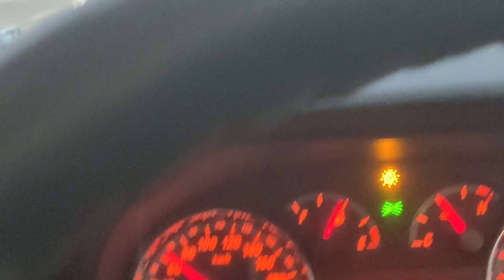Delhi prdusan live video